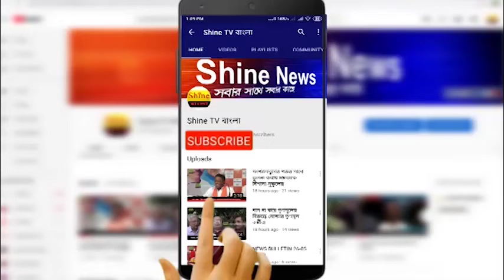৩৭০ ধারা নিয়ে বিতর্কিত আলোচনা সভা কলকাতায় এক পাঁচতারা হোটেলে